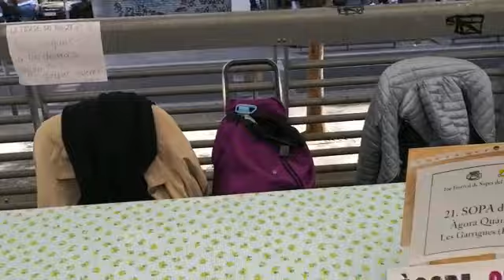2019 03 24 SOPES DEL MÓN